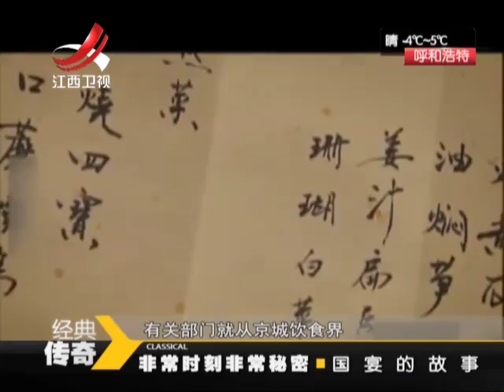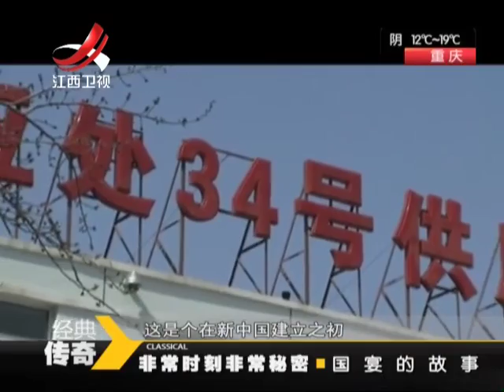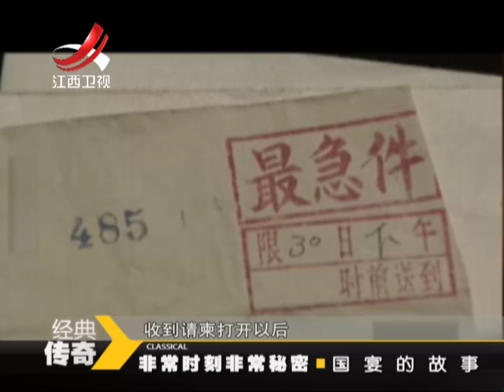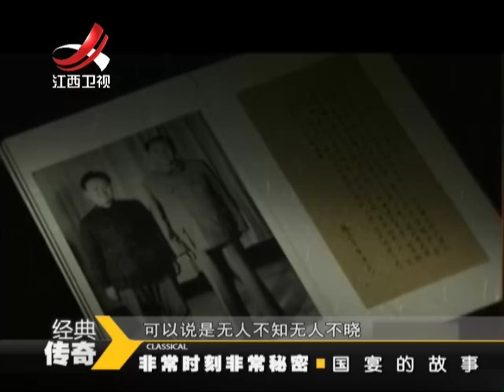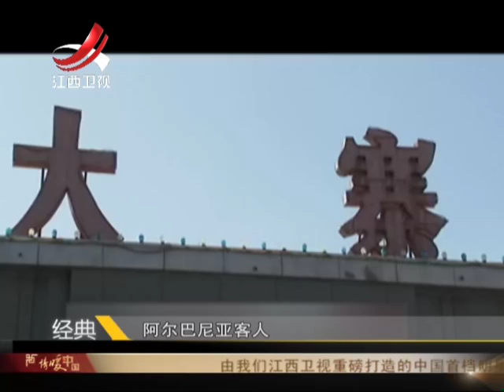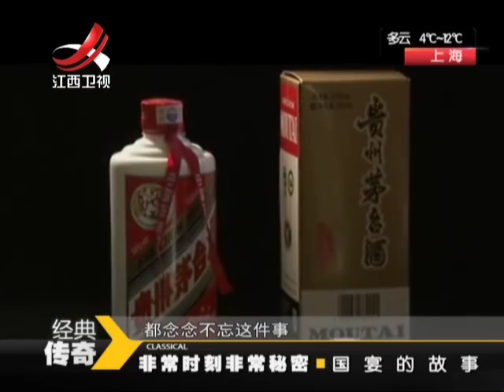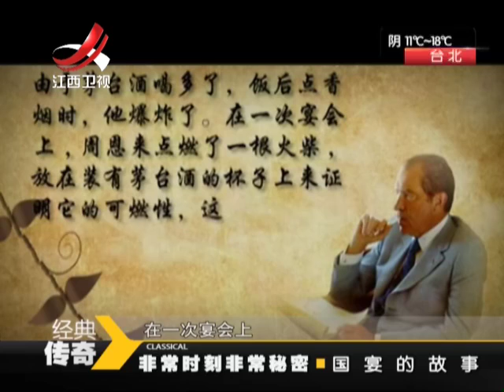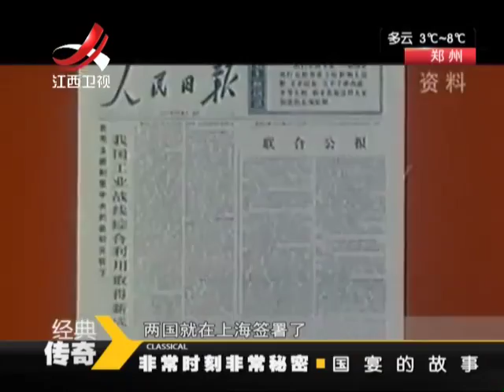20150217 经典传奇 开国第一宴背后的故事 周总理在小山村招待外宾